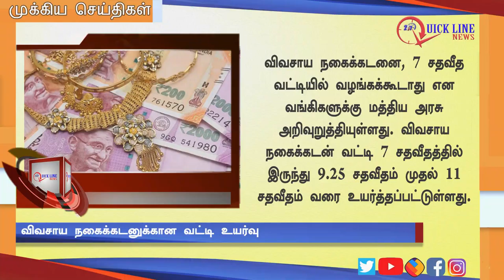NEWS | அதிகாலை முக்கிய செய்திகள் | Today's Top News | 20/12/2019 | QUICKLINENEWS